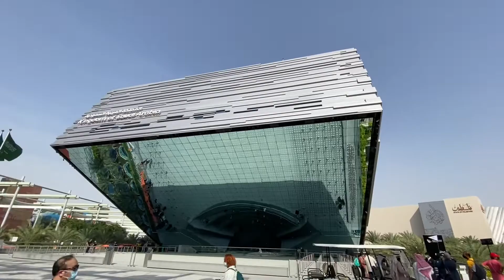Saudi Arabia Pavilion Dibai expo dubaiexpo2020 , amazing pavilion, Reflection of the Kingdom’s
Saudi Arabia Pavilion

Reflection of the Kingdom’s past, present and shared future

3D LED Billbord in Nike Japan Shinjuku Tokyo, DOOH New Inovation in 2022

Amazing 3D Led outdoor Advertising in Japan

Future of Outdoor advertising

3D Led Billbord

Outdoor advertising
Hoardings advertising
Mini hoarding
Ooh branding
Ooh advertising
Billboard advertising
Mobile Vachel branding
Led display van
Display vchale

Retail branding
Inshop branding
Vinyl printing
Flex printing
Hoarding printing
Cloth printing
Retail signage
Led signage
Led sign board
Glow sign board
Lit signage

Advertising News
Ooh media news
Retail and ooh media  advertising news
Branding news
Retail and ooh branding new magazine
Innovative branding activity information

INDIA. Bangalore Chennai Hyderabad Coimbatore Kochi. Kerala Tamil Nadu Karnataka

out of home advertising
  ooh advertising
  ooh ads
  digital out of home advertising
  ooh campaigns
  ooh billboard
  out of home advertising companies
  ooh company
  digital out of home advertising companies
  digital ooh advertising
  ooh out of home
  uber ooh advertising
  ooh advertising companies
  programmatic out of home
  digital out of home programmatic
  ooh agency
  creative out of home advertising
  lamar ooh
  best out of home advertising
  best ooh advertising
  out of home advertising agencies
  ooh acronym advertising
  creative ooh advertising
  best ooh campaigns
  ooh media buying
  types of ooh advertising
  oaaa conference 2020
  interactive out of home advertising
  programmatic digital out of home
  interactive ooh advertising
  largest ooh companies in kerala karantaka Banglore Chennai
  programmatic digital ooh
  ooh advertising agencies
  ooh media agency
  ooh outdoor advertising
  ooh signage
  programmatic ooh advertising
  programmatic out of home advertising
  top ooh companies
  digital ooh companies
  digital out of home companies
  innovative ooh
  ooh outdoor
  out of home media advertising
  traditional ooh
  types of ooh
  best out of home advertising 2021
  digital out of home marketing
  mobile ooh
  ooh advertisements